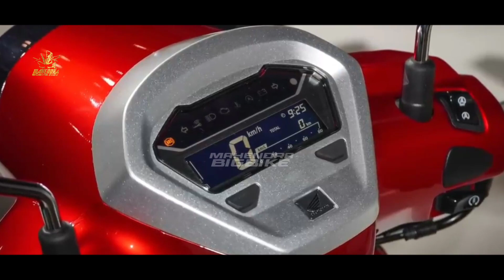RANGKA BARU ❗KENALKAN RANGKA BARU SUPER KOKOH!? MOTOR BARU HONDA MENGASPAL! BUKAN RANGKA ESAF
RANGKA HONDA BARU ❗KENALKAN RANGKA BARU SUPER KOKOH!? MOTOR BARU HONDA MENGASPAL! BUKAN RANGKA ESAF

 FAZZIO 2023 |